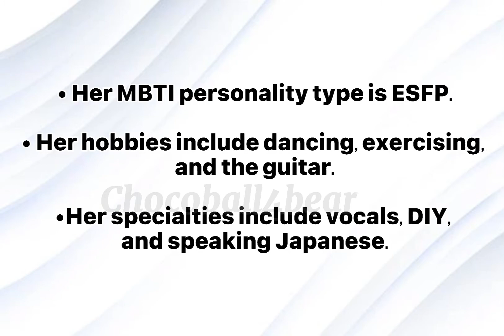[KEP1ER] - Kim Chaehyun Predebut -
Please vote her !! I want chaehyun to debut because I want chaehyun has interact with jisung or any SM artist !! 💞💞